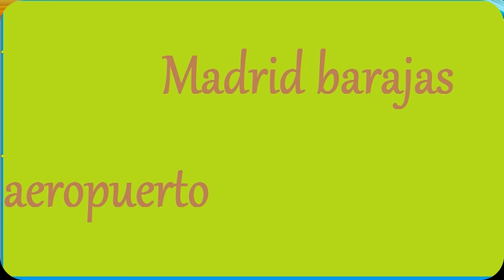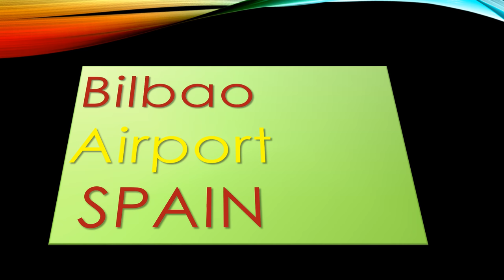The best airport in world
المغرب
The best airport in world 2017